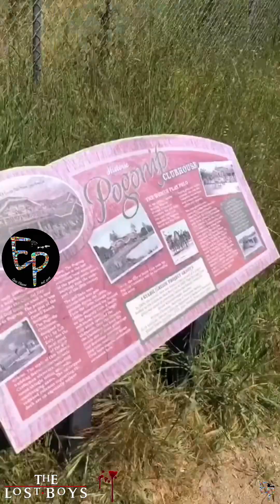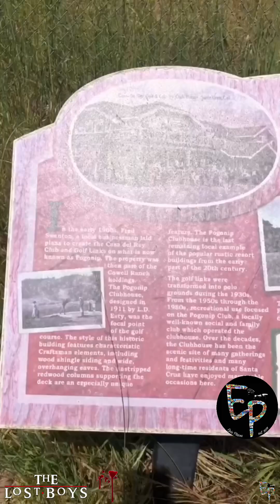The Lost Boys Inside Grandpas House Location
The Lost Boys Inside Grandpa‘s House Location

EpicPlacesEP (2021) Credit to (Akoma Culver).

Filming Only Took Place Here For Certain Scenes etc.